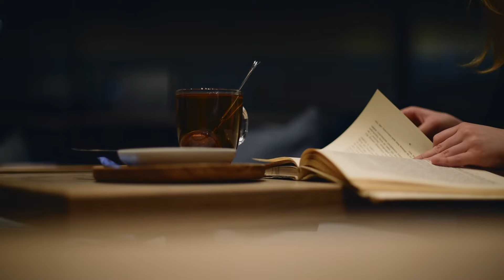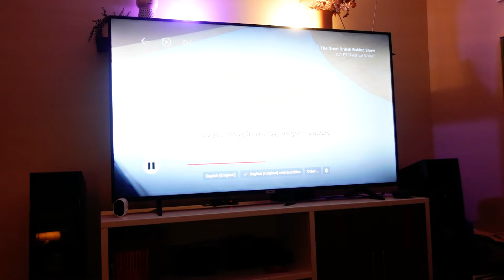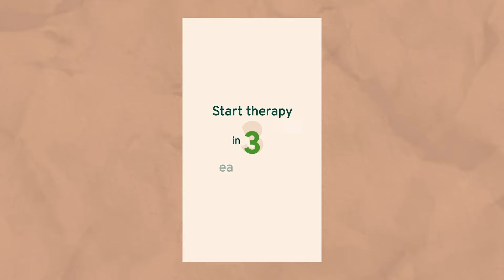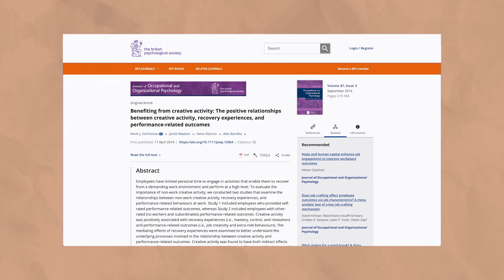The Anti-Burnout Challenge: A Week of Cozy Hobbies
Spend a week with me doing one cozy hobby every single day for self-care and burnout prevention.

✨ Burnout Diaries Episode 3 ✨

ABOUT THIS CHANNEL:
Hi! I’m Abbey, your Personality BFF and Certified Enneagram Coach. On this channel, I playfully hold up a mirror to reveal your personality and help you feel less alone. A happy life relies on your ability to understand yourself and others better. Through typology and self-compassion, my goal is to help you discover YOU.